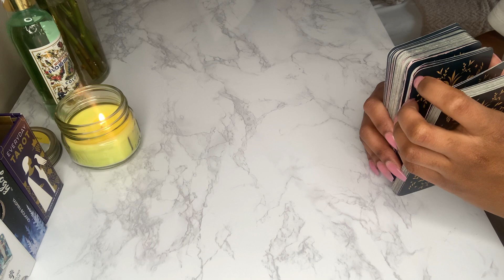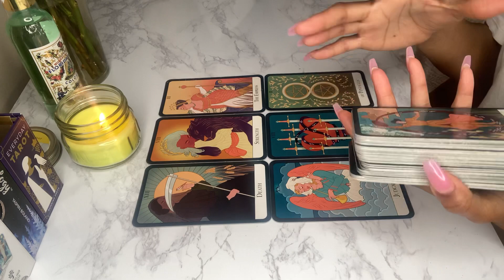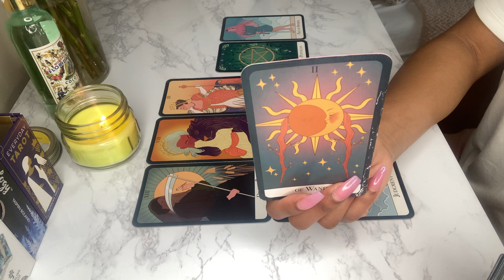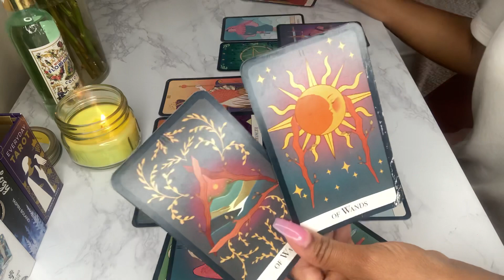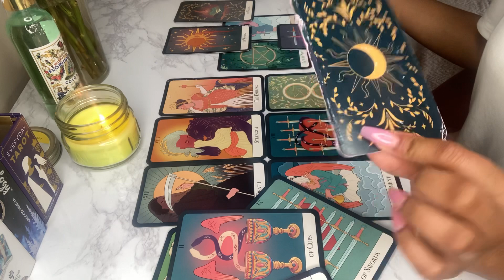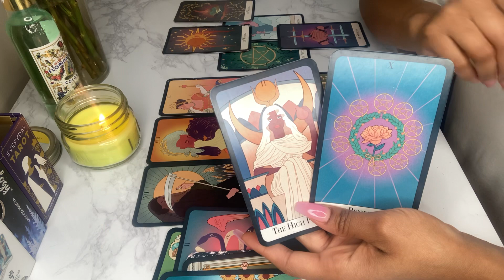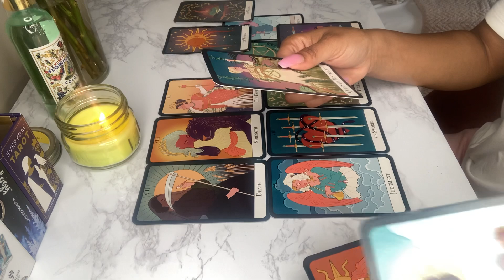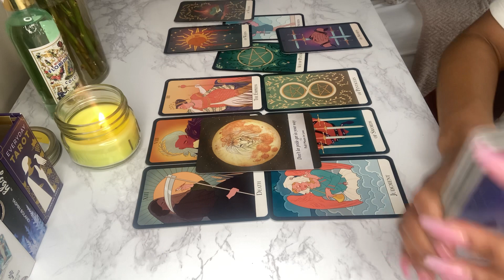🚨DF THIS KARMIC SEES THAT GETTING YOU OUT THE PICTURE WORKED IN YOUR FAVOR. MISSING GEM💎.